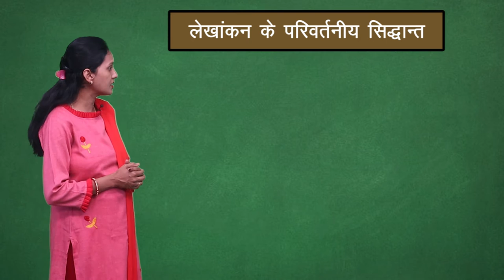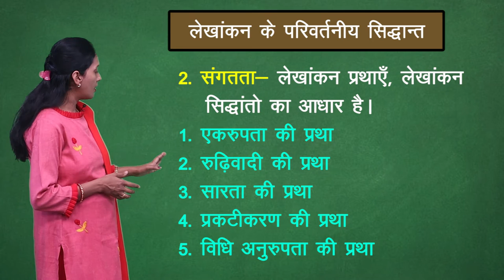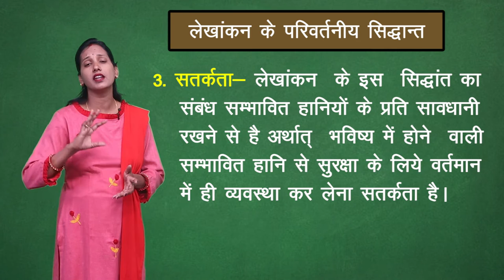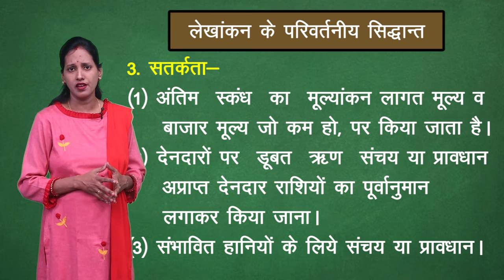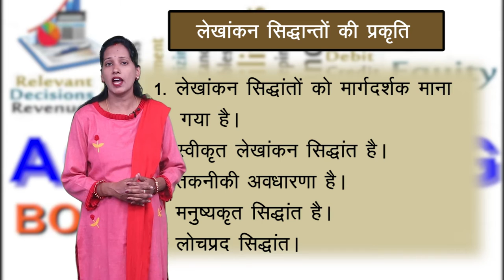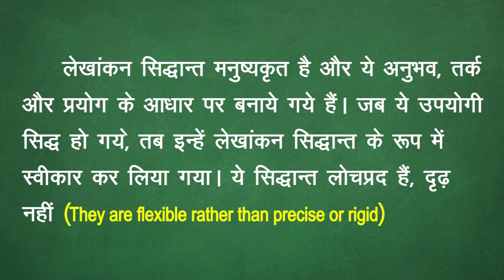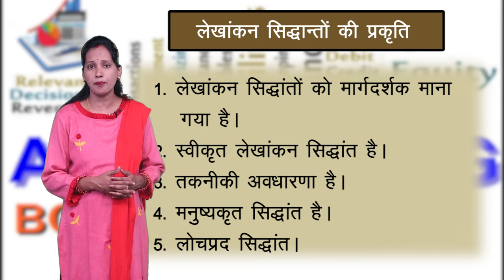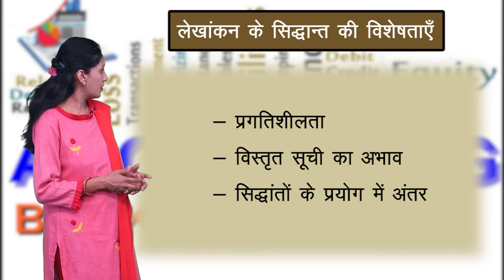CLASS 11th | ACCOUNTS | CHAPTER - THEORY BASE OF ACCOUNTING |लेखांकन के सैद्धांतिक आधार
CLASS 11th | ACCOUNTS | CHAPTER - THEORY BASE OF ACCOUNTING |लेखांकन के सैद्धांतिक आधार | 2